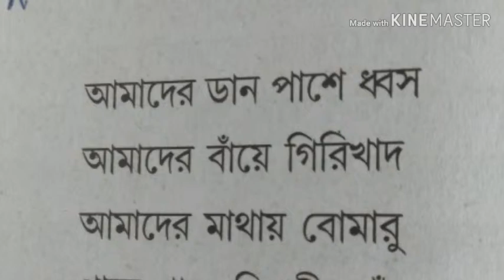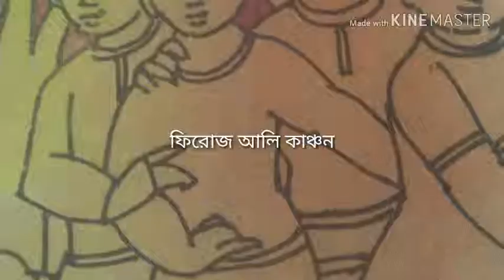'আয় আরো বেঁধে বেঁধে থাকি' কবি শঙ্খ ঘোষ।নবম।শ্রেণী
আয় আরো বেঁধে বেঁধে থাকি।ক্লাস রুম,শঙ্খ ঘোষের কবিতা।নবম শ্রেণীর জন্য।ফিরোজ আলী কাঞ্চন।